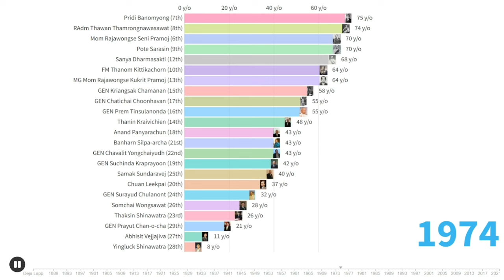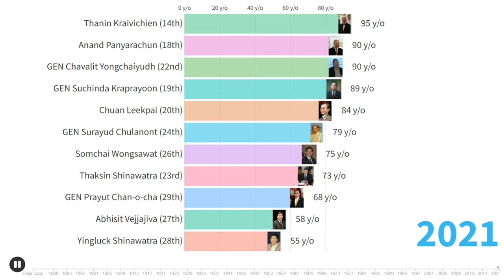Longest-Living Prime Ministers of Thailand by Timeline [1884-2022] | Bar Chart Race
[Re-uploaded]
นายกรัฐมนตรีแห่งประเทศไทยที่อายุยืนที่สุดตั้งแต่ปี ค.ศ. 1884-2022 (พ.ศ. 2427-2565)
ปล. พ.ศ. 2427 คือปีเกิดของพระยามโนปกรณ์นิติธาดา (นายกรัฐมนตรีคนแรก)
List of the Prime Ministers of Thailand:
พระยามโนปกรณ์นิติธาดา Phraya Manopakorn Nitithada (1st)
พลเอก พระยาพหลพลพยุหเสนา GEN Phraya Phahonphonphayuhasena (2nd)
จอมพล ป. พิบูลสงคราม FM Plaek Phibunsongkhram (3rd)
พันตรี ควง อภัยวงศ์ Major Khuang Aphaiwong (4th)
ทวี บุณยเกตุ Thawi Bunyaket (5th)
หม่อมราชวงศ์เสนีย์ ปราโมช Mom Rajawongse Seni Pramoj (6th)
ปรีดี พนมยงค์ Pridi Banomyong (7th)
พลเรือตรี ถวัลย์ ธำรงนาวาสวัสดิ์ RAdm Thawan Thamrongnawasawat (8th)
พจน์ สารสิน Pote Sarasin (9th)
จอมพล ถนอม กิตติขจร FM Thanom Kittikachorn (10th)
จอมพล สฤษดิ์ ธนะรัชต์ FM Sarit Thanarat (11th)
สัญญา ธรรมศักดิ์ Sanya Dharmasakti (12th)
พลตรี หม่อมราชวงศ์คึกฤทธิ์ ปราโมช MG Mom Rajawongse Kukrit Pramoj (13th)
ธานินทร์ กรัยวิเชียร Thanin Kraivichien (14th)
พลเอก เกรียงศักดิ์ ชมะนันทน์ GEN Kriangsak Chamanan (15th)
พลเอก เปรม ติณสูลานนท์ GEN Prem Tinsulanonda (16th)
พลเอก ชาติชาย ชุณหะวัณ GEN Chatichai Choonhavan (17th)
อานันท์ ปันยารชุน Anand Panyarachun (18th)
พลเอก สุจินดา คราประยูร GEN Suchinda Kraprayoon (19th)
ชวน หลีกภัย Chuan Leekpai (20th)
บรรหาร ศิลปอาชา Banharn Silpa-archa (21st)
พลเอก ชวลิต ยงใจยุทธ GEN Chavalit Yongchaiyudh (22nd)
ทักษิณ ชินวัตร Thaksin Shinawatra (23rd)
พลเอก สุรยุทธ์ จุลานนท์ GEN Surayud Chulanont (24th)
สมัคร สุนทรเวช Samak Sundaravej (25th)
สมชาย วงศ์สวัสดิ์ Somchai Wongsawat (26th)
อภิสิทธิ์ เวชชาชีวะ Abhisit Vejjajiva (27th)
ยิ่งลักษณ์ ชินวัตร Yingluck Shinawatra (28th)
พลเอก ประยุทธ์ จันทร์โอชา GEN Prayut Chan-o-cha (29th)